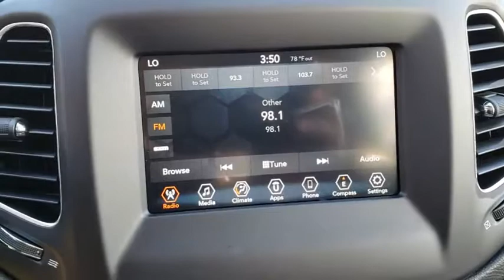2019 Jeep Compass Orlando, Hunter's Creek, Kissimmee, Windermere, Davenport, FL T649350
Diamond Black Crystal Pearlcoat New 2019 Jeep Compass available in Orlando, Florida at Central Florida Chrysler. Servicing the Hunter's Creek, Kissimmee, Windermere, and Davenport, FL area

Price does not include tax, title, license, or document fees. =Price includes: $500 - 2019 Retail Consumer Cash **CK1. Exp. 12/03/2018
TRANSMISSION: 6-SPEED AISIN F21-250 GEN 3 AUTO  (STD),ENGINE: 2.4L I4 ZERO EVAP M-AIR W/ESS  (STD),MONOTONE PAINT APPLICATION,TIRES: P225/60R17 BSW AS  (STD),WHEELS: 17 X 7.0 SILVER PAINTED ALUMINUM  (STD),QUICK ORDER PACKAGE 28J  -inc: Engine: 2.4L I4 Zero Evap M-Air w/ESS  Transmission: 6-Speed Aisin F21-250 Gen 3 Auto,DIAMOND BLACK CRYSTAL PEARLCOAT,BLACK  PREMIUM CLOTH/VINYL BUCKET SEATS,Front Wheel Drive,Power Steering,ABS,4-Wheel Disc Brakes,Brake Assist,Aluminum Wheels,Tires - Front All-Season,Tires - Rear All-Season,Heated Mirrors,Power Mirror(s),Rear Defrost,Intermittent Wipers,Variable Speed Intermittent Wipers,Privacy Glass,Rear Spoiler,Power Door Locks,Daytime Running Lights,Automatic Headlights,Fog Lamps,AM/FM Stereo,MP3 Player,Bluetooth Connection,Auxiliary Audio Input,Steering Wheel Audio Controls,Pass-Through Rear Seat,Rear Bench Seat,Adjustable Steering Wheel,Trip Computer,Power Windows,Leather Steering Wheel,Keyless Entry,Keyless Start,Cruise Control,Climate Control,Multi-Zone A/C,Cloth Seats,Vinyl Seats,Bucket Seats,Driver Vanity Mirror,Passenger Vanity Mirror,Driver Illuminated Vanity Mirror,Passenger Illuminated Visor Mirror,Floor Mats,Engine Immobilizer,Traction Control,Stability Control,Front Side Air Bag,Tire Pressure Monitor,Driver Air Bag,Passenger Air Bag,Front Head Air Bag,Rear Head Air Bag,Passenger Air Bag Sensor,Knee Air Bag,Child Safety Locks,Back-Up Camera